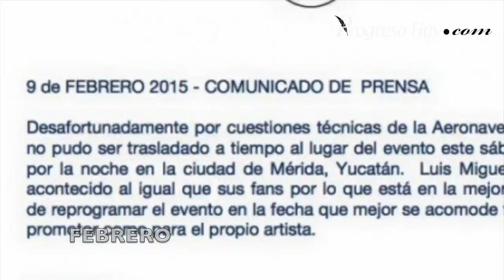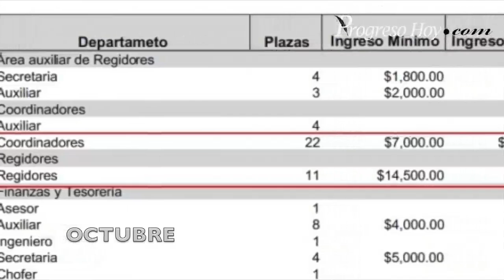ProgresoHoy.com -- Resumen anual 2015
Resumen anual 2015